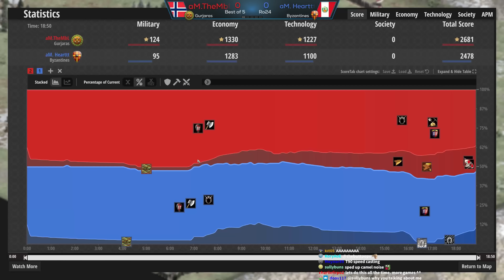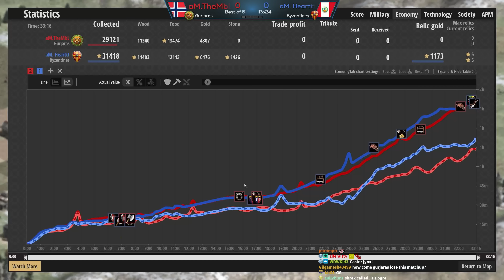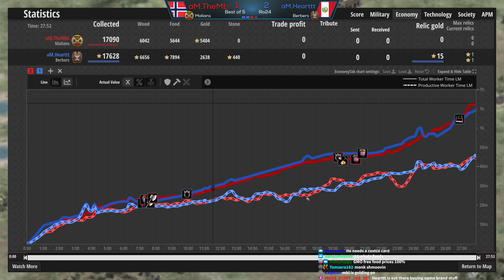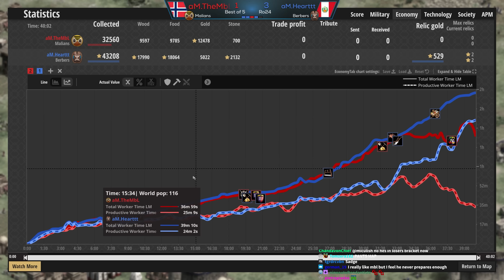MbL vs Hearttt | NAC 5 Qualifiers